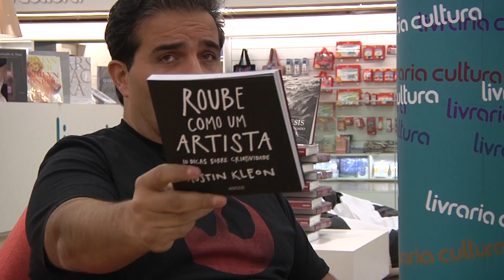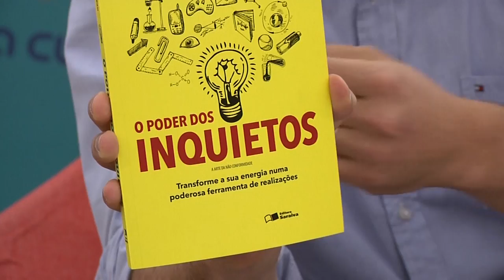Ricardo Jordão Magalhães - Man in the Arena #061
Neste episódio (#061):

Um novo bate-papo com Ricardo Jordão Magalhães, Chief Marketing Officer da RAKUTEN, fundador da BIZREVOLUTION e criador do EPICENTRO. Profissional com mais de 25 anos de experiência com marketing digital & ecommerce, é criador da primeira loja virtual do Brasil, a Brasoftware, em 1995. Em 2001 ele criou o primeiro ecommerce B2B do Brasil, a Tech Data, onde em 2003 já vendia mais de 500 milhões de reais por ano.

É autor de mais de 30 mil artigos sobre marketing, vendas, empreendedorismo, inovação e filosofia que distribui gratuitamente em seu blog BizRevolution para estimular as pequenas e médias empresas a criar, inovar e ser relevante no Século 21. Criador do EPICENTRO, um evento anual que reúne centenas de startups e ideias para mudar o Brasil.

Você pode encontrá-lo no Twitter, Facebook, Pinterest, Google+, Slideshare, Instagram, Viber, Whatsapp e YouTube onde ele mantem um programa de vídeo chamado Direto das Trincheiras. Autor do livro QUEBRA TUDO!, disponível nas melhores livrarias do Brasil.